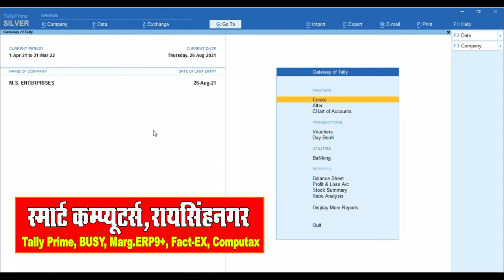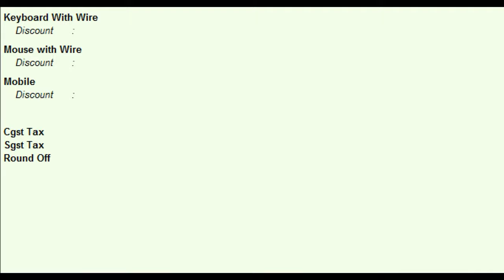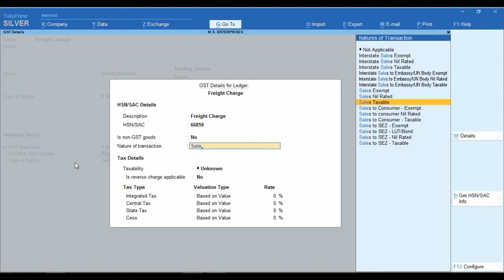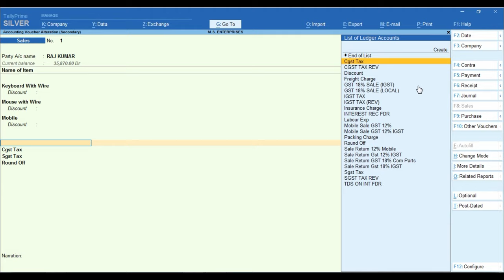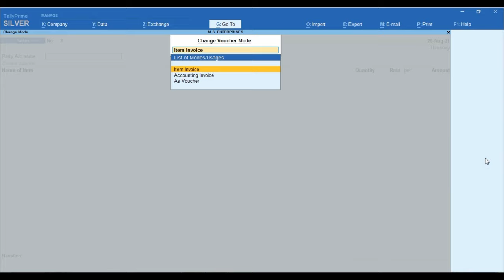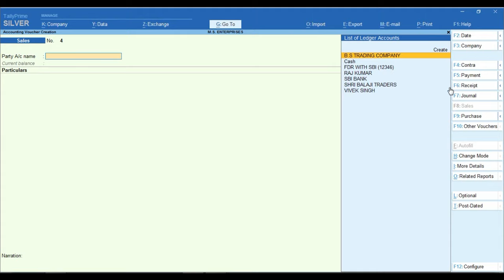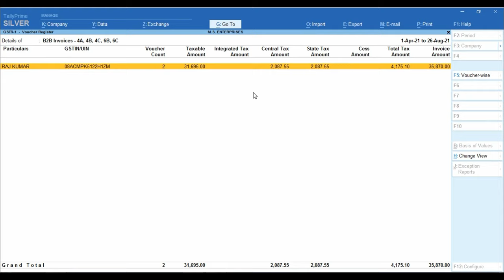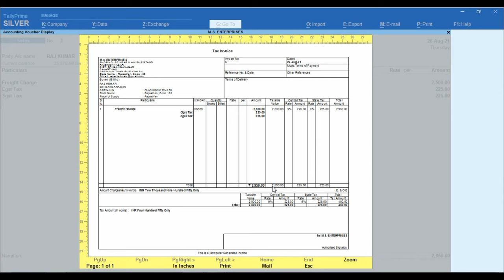GST Freight Charge invoice in Tally Prime | How Fright Expenses With GST Invoice Issue to Costumer